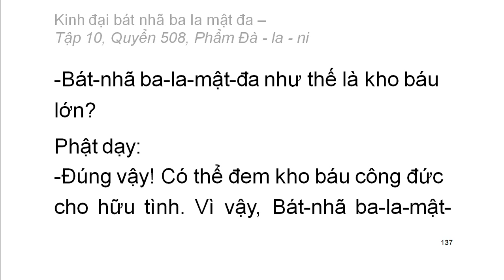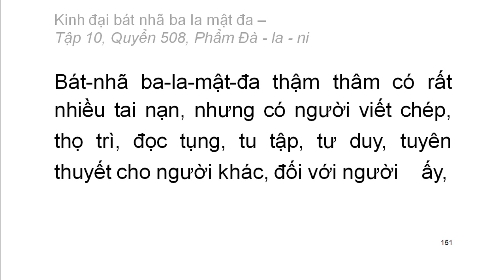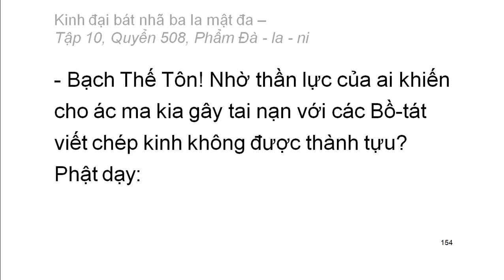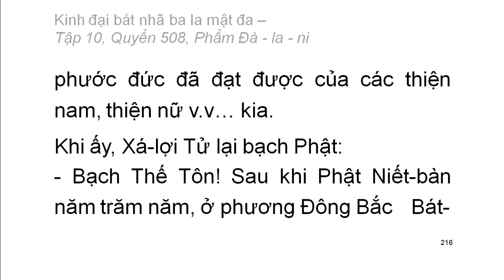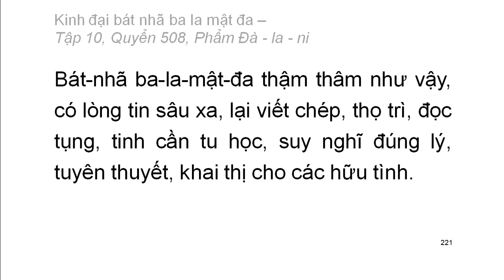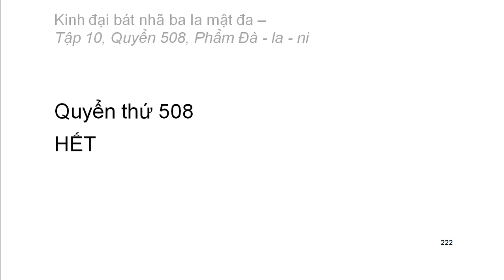Quyển .../600: Kinh đại bát nhã ba la mật đa (tiếp)